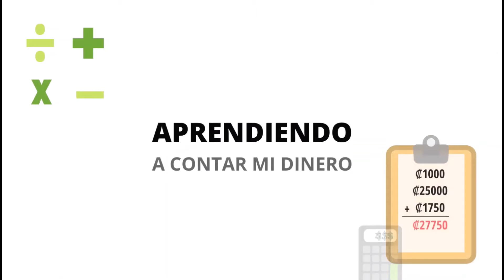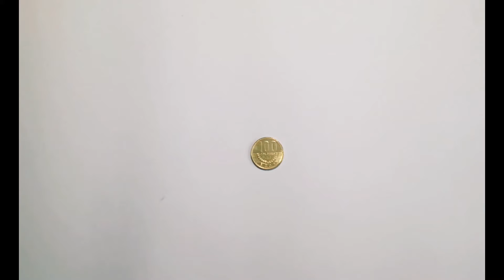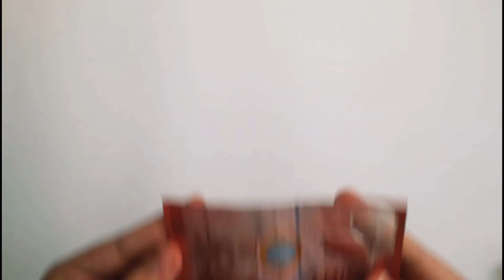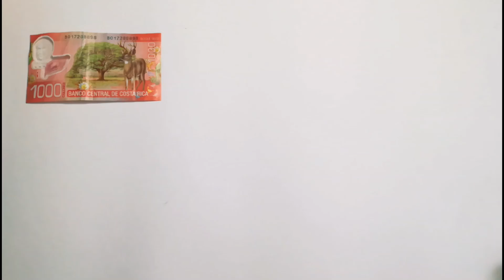La Escuelita del Ahorro | Aprendiendo a contar mi dinero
En este episodio los niños y las niñas que vivan en Costa Rica aprenderán a contar su dinero.

𝘌𝘴𝘵𝘦 𝘮𝘢𝘵𝘦𝘳𝘪𝘢𝘭 𝘦𝘴 𝘥𝘪𝘴𝘦𝘯̃𝘢𝘥𝘰 𝘺 𝘤𝘳𝘦𝘢𝘥𝘰 𝘱𝘰𝘳 𝘫𝘰́𝘷𝘦𝘯𝘦𝘴 𝘥𝘦 𝘭𝘢 𝘍𝘶𝘯𝘥𝘢𝘤𝘪𝘰́𝘯 𝘊𝘪𝘶𝘥𝘢𝘥𝘦𝘭𝘢𝘴 𝘥𝘦 𝘓𝘪𝘣𝘦𝘳𝘵𝘢𝘥 𝘦𝘯 𝘦𝘭 𝘮𝘢𝘳𝘤𝘰 𝘥𝘦 𝘴𝘶𝘴 𝘱𝘳𝘰𝘺𝘦𝘤𝘵𝘰𝘴 𝘴𝘰𝘤𝘪𝘢𝘭𝘦𝘴 𝘤𝘰𝘯 𝘦𝘭 𝘧𝘪𝘯 𝘥𝘦 𝘢𝘱𝘰𝘳𝘵𝘢𝘳 𝘢 𝘭𝘢 𝘤𝘶𝘭𝘵𝘶𝘳𝘢 𝘺 𝘭𝘢 𝘭𝘢 𝘦𝘥𝘶𝘤𝘢𝘤𝘪𝘰́𝘯.